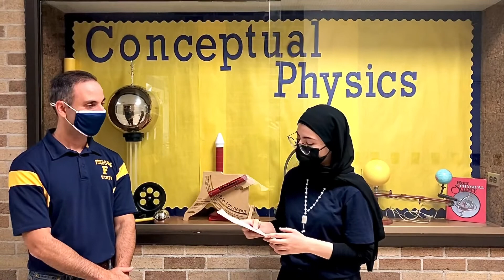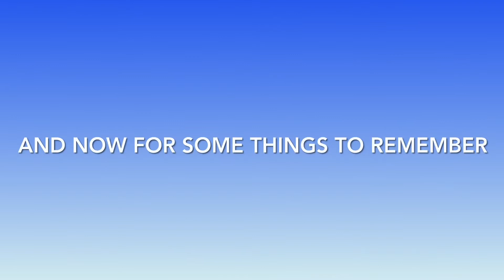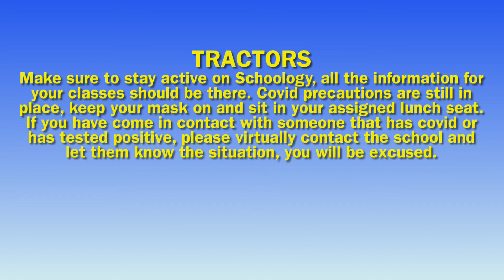WFHS Announcements 9/27